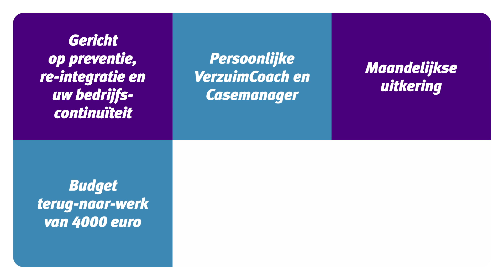De Goudse Verzekeringen: Verzuimoplossingen